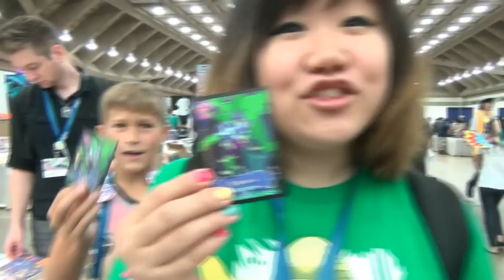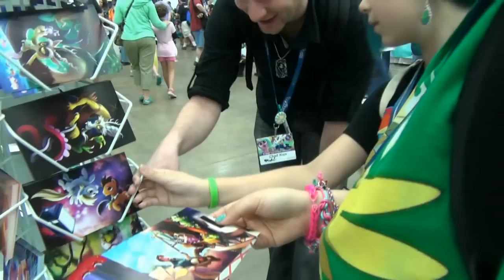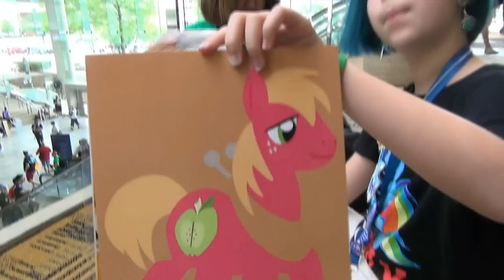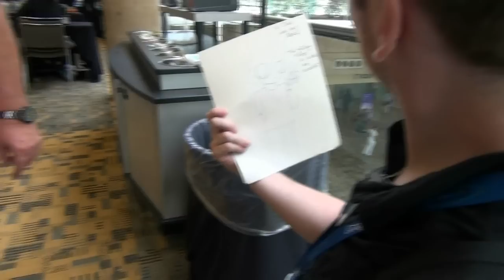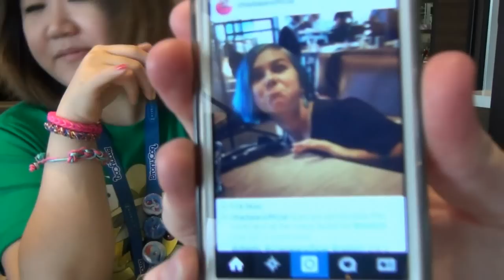BronyCon VLOG 4 - Dollastic and Chad Alan - Last Day - My Little Pony Convention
BronyCon VLOG 4 - Dollastic and Chad Alan - Last Day - More Shopping - My Little Pony Convention.